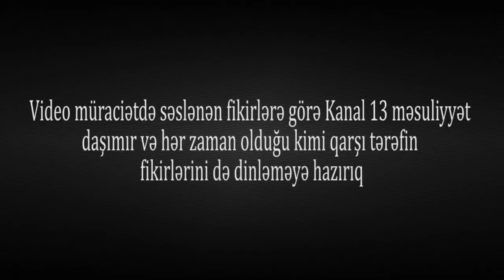"Ayə get işinlə məşğul ol, ÜZÜNÜ NİYƏ GİZLƏDİRSƏN?"-BİLƏSUVAR ŞİKAYƏT-"ÜSTÜMƏ NİYƏ CUMURSAN?"